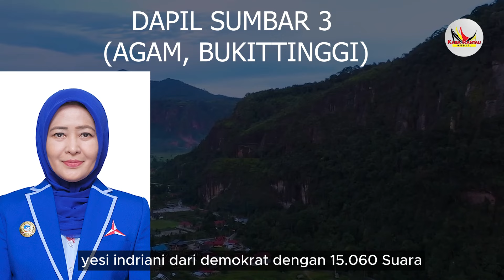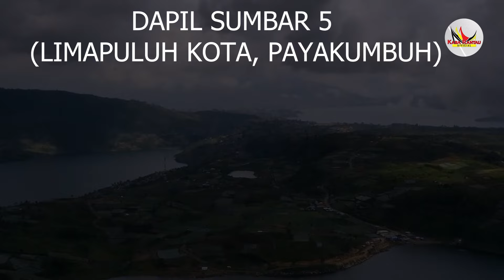INILAH 65 NAMA CALON ANGGOTA DPRD SUMBAR TERPILIH 2024-2029 | BANYAK KEJUTAN HINGGA BANYAK NAMA BARU